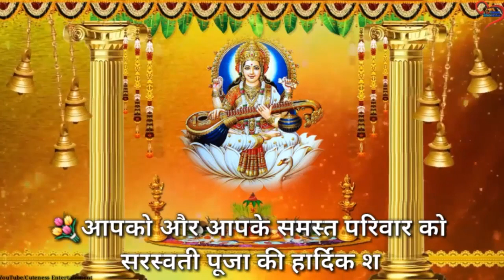Happy Saraswati Puja 2023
Spring is in the air, fresh blossoms everywhere. Sending you all best wishes on the auspicious occasion of Saraswati Puja.